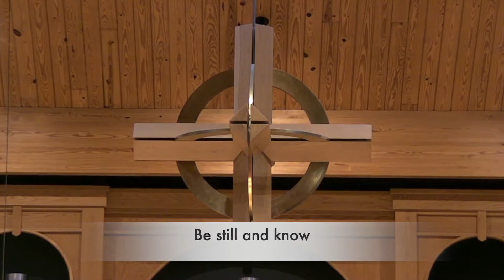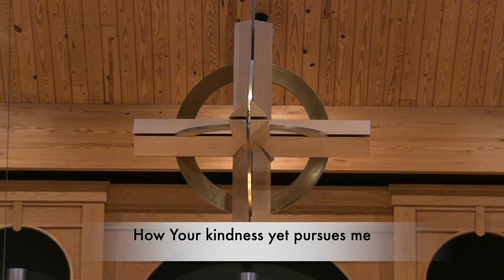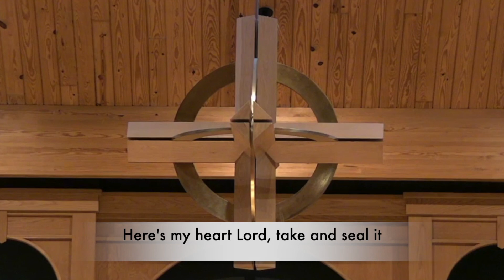Mid Week Ministries: A Cloud of Witnesses with Dave Tucker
Join Dave for a few moments of music, scripture, and thought provoking devotional time.